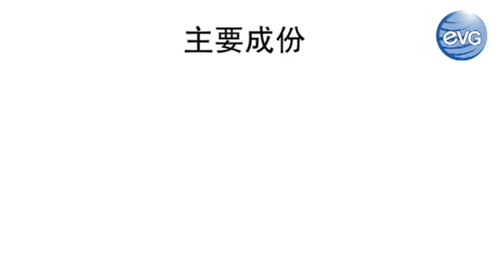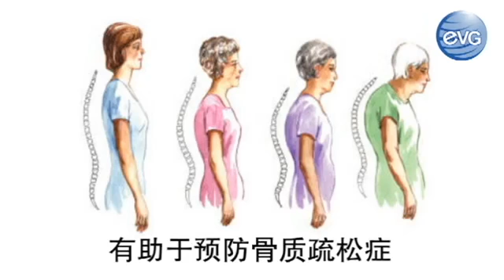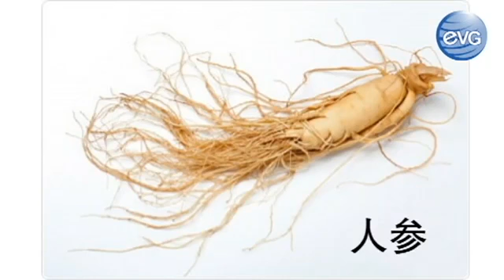专健 SoyPro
产品编号：10012

价格: 120USD (120SV)

产品简介:

专健是一种优于乳清蛋白的选择，富含蛋白质，且不含胆固醇。专健由100%纯大豆制成，含有可维持肌肉最佳状态的九种必需氨基酸。可用于增加肌肉质量，有助于恢复和维持肌肉纤维的健康。

产品主要成分: 大豆，吉林人参

产品详情: 30包/盒 （每包36克）

产品搭配: 专健可与任何产品搭配食用。